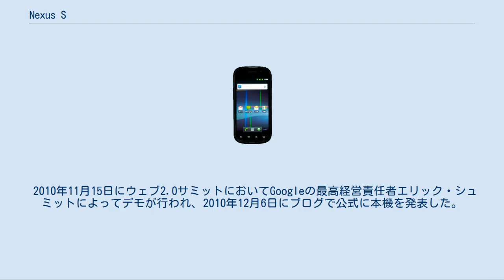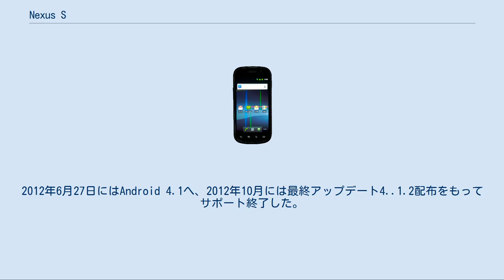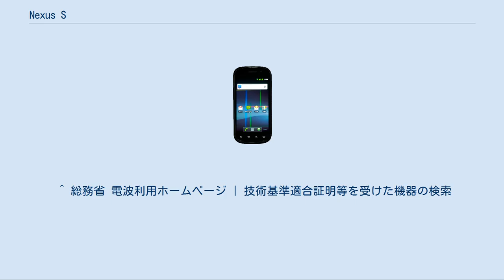Nexus S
Google Nexus 」 Nexus S Nexus S（ネクサス エス）は、サムスン電子とGoogleによって共同開発された、第3世代移動通信システム対応のAndroidスマートフォンである。
Nexusシリーズでは2機種目にあたり「Nexus One」(HTC製)の後継にあたる。
米国で2010年12月16日に発売された。
 2010年11月15日にウェブ2.0サミットにおいてGoogleの最高経営責任者エリック・シュミットによってデモが行われ、2010年12月6日にブログで公式に本機を発表した。
 米国では12月16日、イギリスでは12月22日に発売された。
また米国大手携帯通信事業者のT-MobileのMVNOとして展開しているNTTドコモの米国法人であるNTTドコモUSAでも、2011年9月より取り扱いを開始している。
 オペレーティングシステムはAndroid 2.3.6を搭載し、2012年3月に4.0.4へアップデートが提供された。
ネクサスS 4G  （SPH-D720）は、GSMモデルよりも数週間遅れてアップデートされた。
2012年6月27日にはAndroid 4.1へ、2012年10月には最終アップデート4..1.2配布をもってサポート終了した。
現在はCyanogenMod 11などの非公式ROMにて、Android 4.4まで入れる事が可能。
 Android 2.3（Gingerbread）を世界で初めて搭載、同OSよりサポートされたNFCチップを内蔵している。
 基本的なスペックはGALAXY Sとほぼ同じであるが外部メモリ非対応である(本機種以降Nexusシリーズは外部メモリ非対応となる)。
 OSアップデートは4.1.2を持って終了している(一部4.1.1で終了されたモデルもあり)。
 なお本体に技適マーク及び認証番号はないがGT-I9020のみ総務省の技術基準適合証明/工事設計認証を受けている。
 ^ Factory Images for Nexus Devices ^ Android搭載スマートフォン（Nexus S）販売開始と新データプラン「データ500」を導入|NTT DOCOMO USA.,Inc ^ “Samsung Nexus S - XDA-Developers”. Forum.xda-developers.com. 2014年2月21日閲覧。
 ^ 総務省 電波利用ホームページ | 技術基準適合証明等を受けた機器の検索